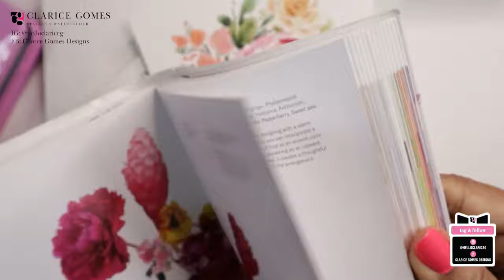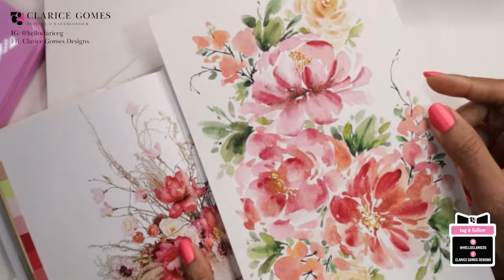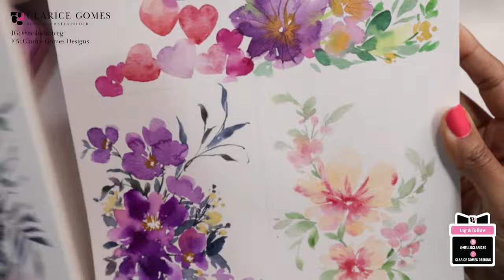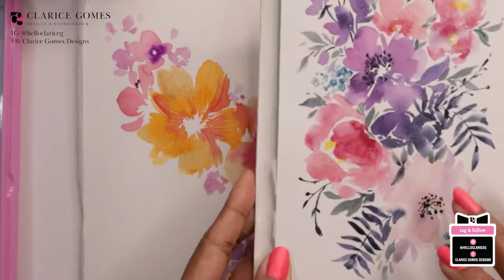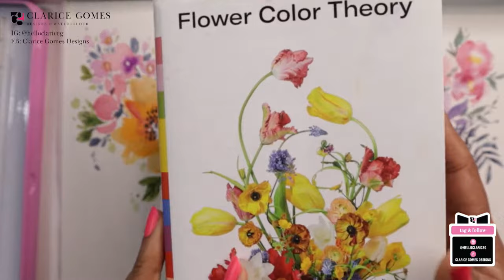Unlock the Secrets of Watercolour Painting!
Welcome to the first Sunday live with yours truly. Let's paint some loose watercolour florals. Learn to paint loosely and freely.

► Supplies used in this video series:
///PAPER///
Zen Art Supplies Watercolour Paper

///PAINTS///
Mei Liang Paints

///BRUSHES///
Princeton Velvetouch #4 (SET)